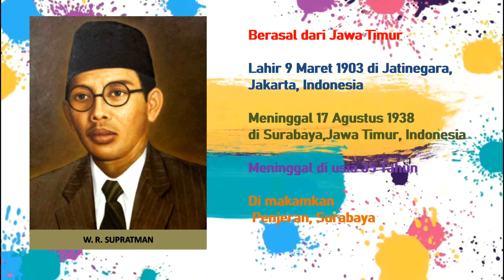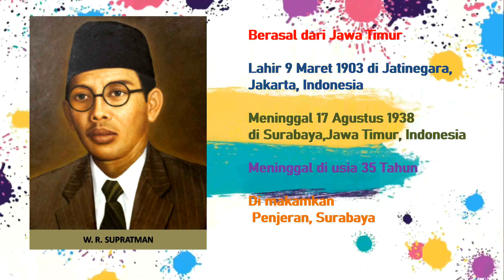Seri Pahlawan-Ku: W R Supratman | (With English Sub-Title) | My-Hero: W R Supratman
Seri Pahlawan-Ku | My-Hero Series | W R Supratman | With English Sub-Title

---W R Supratman---

Berasal dari Jawa Timur
 Lahir 9 Maret 1903 di Jatinegara, Jakarta, Indonesia
 Meninggal 17 Agustus 1938 di Surabaya,Jawa Timur, Indonesia
 Meninggal di usia 35 tahun
 Di makamkan Penjeran, Surabaya

W.R. Supratman memulai aktivitas pergerakannya melalui surat kabar. Ia sadar bahwa di dalam persuratkabaran dan pergerakan Indonesia bukan tempat untuk mencari gaji besar. Ia aktif di berbagai surat kabar untuk memberitakan terkait pergerakan nasional Indonesia.

W.R. Supratman merasakan gerak dan derap perjuangan Indonesia, yang menginspirasinya menggubah lagu-lagu perjuangan untuk menggairahkan dan semangat orang banyak, khususnya kaum pergerakan.

Ia   menciptakan lagu  ”Indonesia  Raya” pada 1924 dan diperdengarkan pada penutupan Kongres Pemuda II, 28 Oktober 1928. Lagu Indonesia Raya diterima  baik oleh masyarakat khususnya dunia pergerakan kebangsaan. Setiap partai-partai politik mengadakan kongres,   lagu Indonesia Raya selalu dinyanyikan. Lagu itu merupakan perwujudan rasa persatuan dan kehendak untuk merdeka.

Beberapa kali dipanggil pejabat-pejabat Belanda untuk menjelaskan lagu-lagu yang digubahnya, baik lagi kebangsaan Indonesia Raya, atau pu lagu-lagu perjuangan lainnya.
W.R. Supratman dengan semangat tingginya, tidak lagi menghiraukan kesehatannya dalam memperjuangkan bangsanya lewat lagu-lagu gubahannya. Ia wafat pada 17 Agustus 1938 dengan meninggalkan ciptaan- ciptaannya bermutu tinggi.